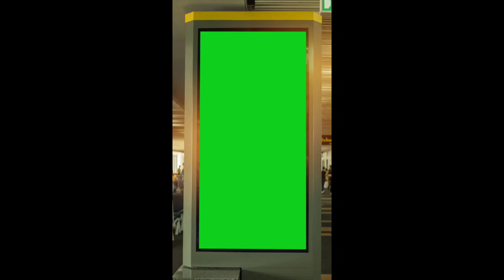One-minute green curtain on the advertising board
Hi, my friend . Welcome to my page. On my page, there are a variety of color curtains with a long display time, which you can use

eboys green screen
green screen laptop
green screen ideas
green screen